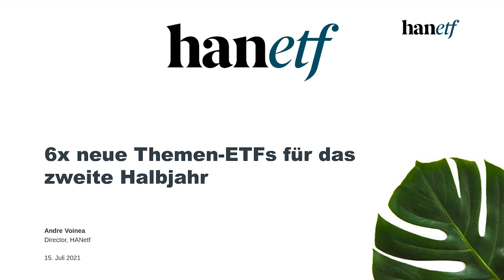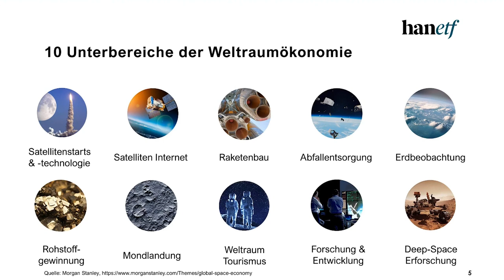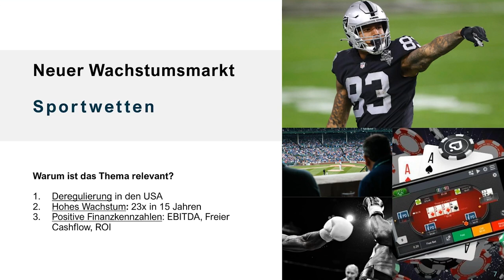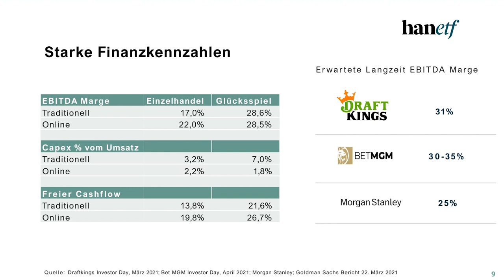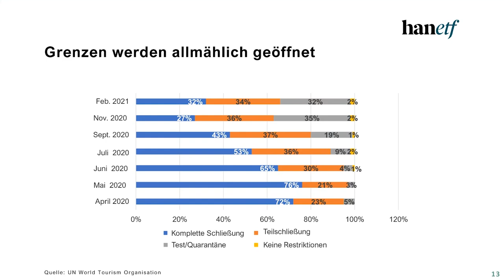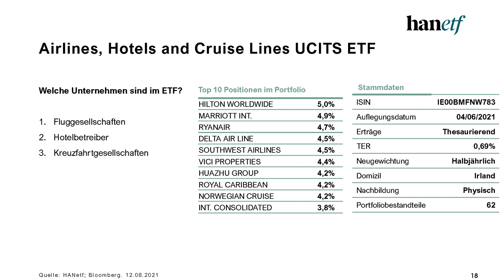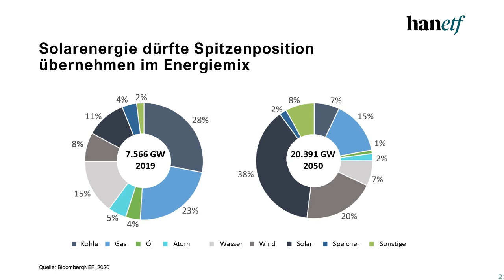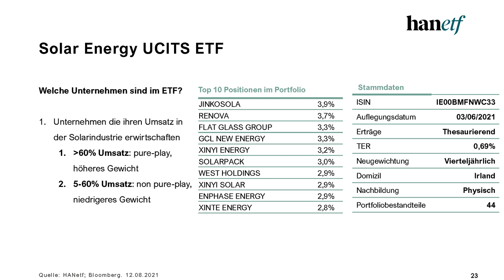6 x neue Themen-ETFs für das zweite Halbjahr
Sie möchten von der wirtschaftlichen Erholung nach Corona profitieren? Oder suchen Sie nach neuen Wachstumsbranchen? Oder doch lieber am ESG-Trend partizipieren? Wir stellen Ihnen folgende brandneuen Investmentthemen vor, welche erst seit wenigen Wochen als ETFs in Deutschland verfügbar sind:

- Raumfahrt
- Sportwetten
- Reisesektor
- Fluggesellschaften
- Solarenergie
- Dezentrale Energiegewinnung